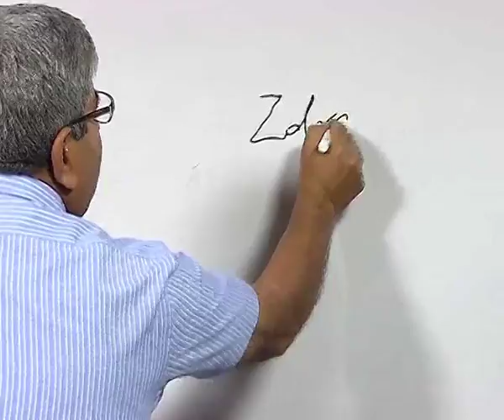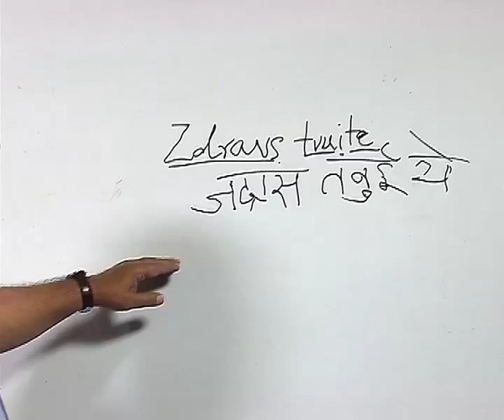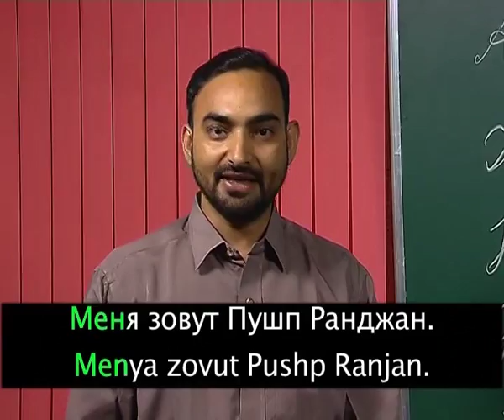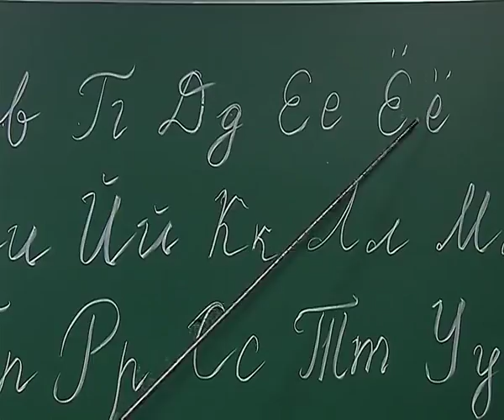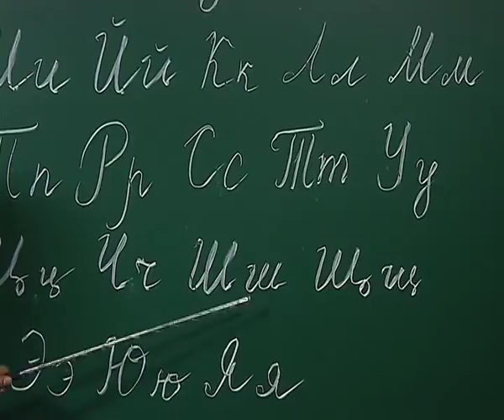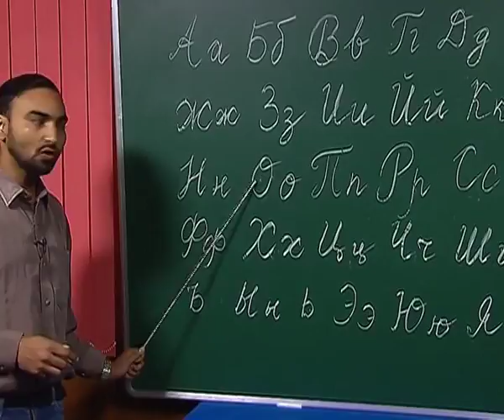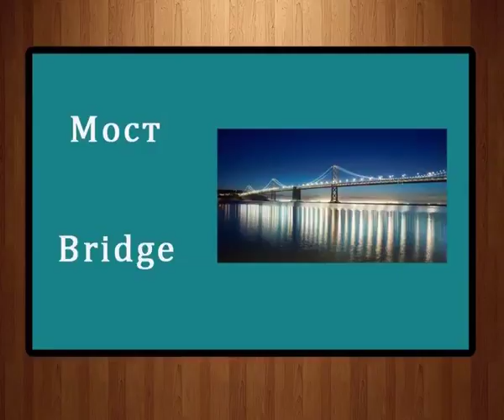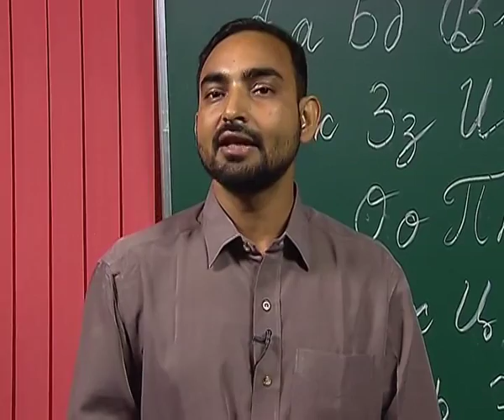L1 Introduction of the Russian alphabets and their sounds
Subject: German - Certificate of Proficiency Course
Course: Let's Learn German